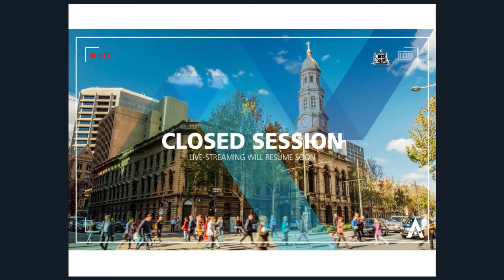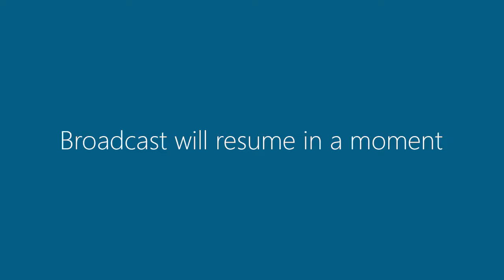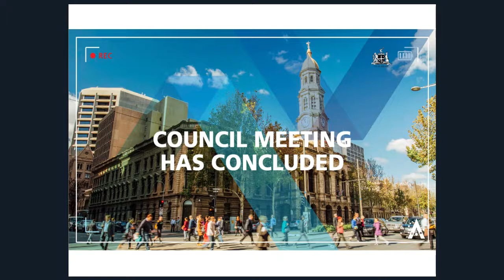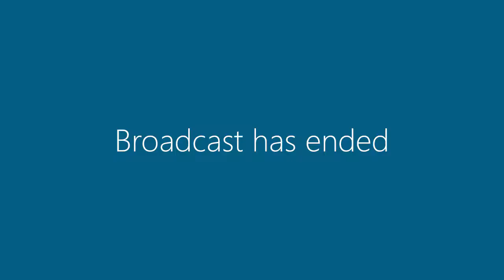24 October 2017 | Council Meeting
1. Acknowledgement of Country- 18:47
2. Acknowledgement of Colonel William Light - 19:11
3. Prayer- 19:30
4. Memorial Silence- 19:46
5. Apologies and Leave of Absence - Nil- 21:08
6. Confirmation of Minutes – 10/10/2017- 21:18
7. Public Forum/Deputations- 21:43
7:1: Mr Sam Taylor – Deputation – The End of Trip Economy- 22:15
7:2: Mr David Sefton – Deputation – Victoria Square Family Event- 33:15
8. Petitions – Nil
Exclusion of the Public -39:01
Exclusion of the Public
For the following Chief Executive Officer Report seeking consideration in confidence:
Strategic Alignment – Smart
18:2:1: Delegation of Authority - Award of Contract - Gawler Place Redevelopment - October 2017 [s 90(3) (b)] – Note - Removed from Confidence to be dealt with as Item 12:10
Strategic Alignment – Corporate Activities
18:2:2: Strategic Property Matter [s 90(3) (d)]
18:2:3: Civic Recognition [s 90(3) (a)]
18:2:4: Progress of Confidential Motions by Elected Members [s 90(3) (b) & (d)]
18:2:5: Commercial Business Case [s 90(3) (b) & (d)]
Meeting closed to the public for Consideration in Confidence at 6:34 pm -  41:40
Meeting reopened to the public at 7:54 pm - 02:01:30
Motion on Notice
15.4 Councillor Martin – Motion on Notice – Newstart Allowance - 02:03:04
Advice – Item 12:3 on the Agenda withdrawn – 02:12:03
9. Advice from Adelaide Park Lands Authority and Reports of Other Committees- 02:13:41
9:1: APLA Advice to Note – 19/10/2017 [2014/04842] [Page 4]
Advice 1 - Kurangga (Park 20) – Outcome of Expressions of Interest process
Advice 2 - Bundey’s Paddock/Tidlangga Sports Building
Advice 3 - Helipad – Proposed amendment to the Community Land Management Plan for Park 27
Advice 4 - Victoria Park/Pakapakanthi Vegetation Management Plan
10. Lord Mayor’s Reports
10.1. Lord Mayor’s Verbal Report - 02:14:34
11. Councillors’ Reports
11.1. Reports from Council Members - 02:18:27
12. Reports for Council (Chief Executive Officer’s Reports)
Strategic Alignment – Smart
12.1. Heritage Incentives Scheme – 30 Year Celebrations - 02:22:34
Strategic Alignment – Green – Nil
Strategic Alignment – Liveable
12.2. Kurangga (Park 20) – Outcomes of Expressions of Interest process - 02:24:32
Strategic Alignment – Creative
12.3. Withdrawn - Helipad – Proposed amendment to the Community Land Management Plan for Park 27
12.4. Proposal for Family Festival during Adelaide Festival season 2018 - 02:26:35
Enbloc Consideration - 02:29:26
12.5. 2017 LGA Annual General Meeting - Agenda
12.7 Four Year Delivery of Strategic Plan: 2017-18 Update
12.8 - Progress of Motions by Elected Members
12.9  Adelaide Town Hall Open Day
12.6. City of Adelaide Annual Report 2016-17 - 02:30:48
12:10 - 18:2:1: – Published in Agenda in Confidence determined in public - Delegation of Authority - Award of Contract - Gawler Place Redevelopment - October 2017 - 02:33:14
Emerging Key Risks – Nil
13. Question on Notice
13:1: Councillor Martin – Question on Notice – Potentially Combustible Aluminium Cladding - 02:36:27
14. Questions without Notice
14.1 Councillor Abiad – Question without Notice – Status of Parking Review 02:37:40
15. Motions on Notice
15.1. Councillor Moran – Motion on Notice – Council Assessment Panel Planning Power - 02:39:28
15.2. Councillor Abiad – Motion on Notice - Rundle Street Interim Support Package - 02:46:57
15.3. Councillor Wilkinson – Motion on Notice – Lounders Boathouse - 03:00:57
15.5 Councillor Hender – Motion on Notice - CityLINK Tram Extension - 03:12:19
16 Motions without Notice
16:1  Councillor Martin – Motion without Notice - Adelaide Stadium Management Authority Liquor Licence Changes Application - - 03:14:57
17 Closure – 9:17 pm - 03:25:21